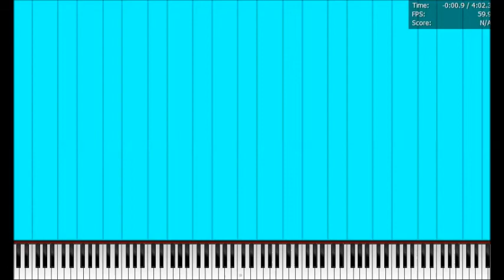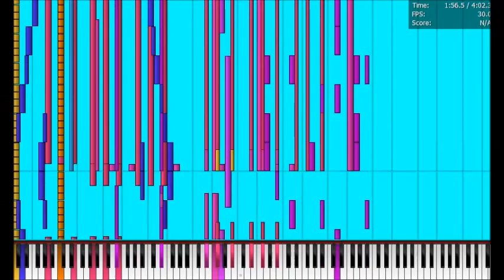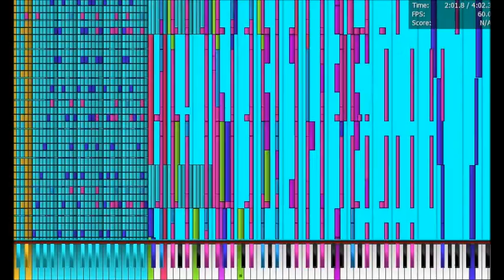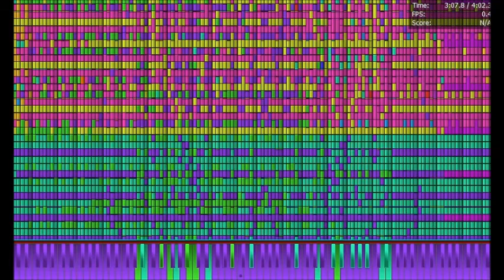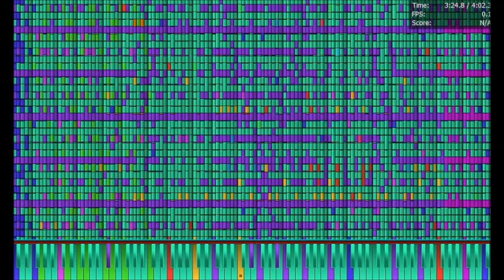[Black MIDI] Bad Apple Ultimate Mode - 6.93 Million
Made by: TSMB2 & [2017]Hedley